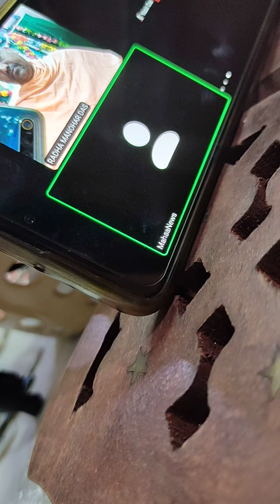TTD అవక తవకలు. TV లో చర్చ